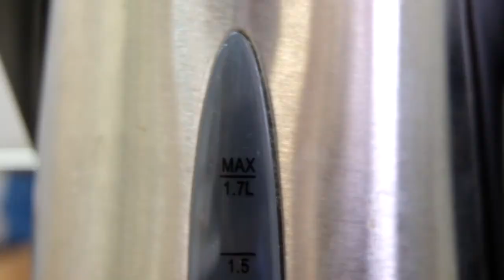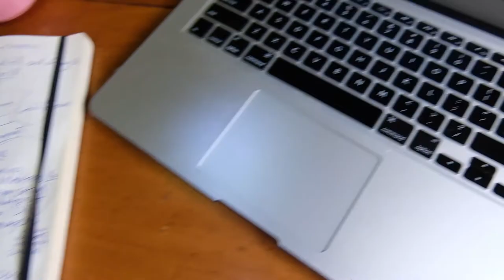After 2 years we're saying goodbye to Bougainville, Papua New Guinea and moving somewhere else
Fujifilm X-T20 Mirrorless Digital Camera w/XC16-50mm F3.5-5.6
DJI Mavic Mini
GoPro Hero 5
Fujifilm XC 16-50mm F3.5-5.6
Rode VideoMicro Compact Microphone
VIJIM VL-1 Video Light
Gobe 58mm UV + Circular Polarizing
Gobe NDX 58mm Variable ND Lens Filter
Samsung 128GB EVO SDXC
Peak Design Capture Camera Clip V3
Wacaco Nanopresso Portable Espresso Maker